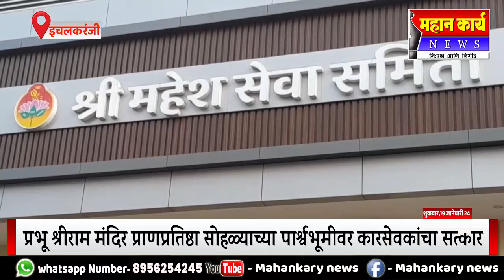प्रभू श्रीराम मंदिर प्राणप्रतिष्ठा सोहळ्याच्या पार्श्वभूमीवर कारसेवकांचा सत्कार